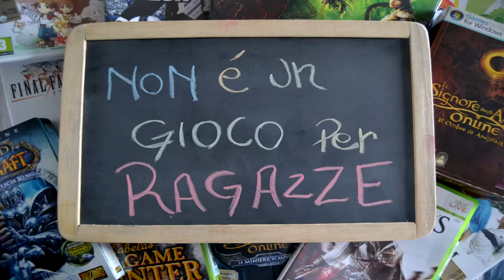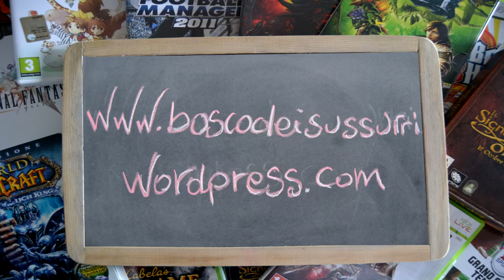NCAA 11 - Road to Glory - Tommaso Gollini - S01E02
La storia di Tommaso Gollini, 18enne QB a Odessa, West Texas. Senior Year, questa è la sua battaglia verso la gloria e il denaro che lo attende nel football professionistico.